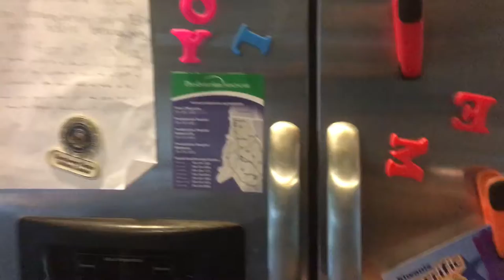What I Ate Vegan #7 | Middle Piece Morning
It was a middle piece morning.